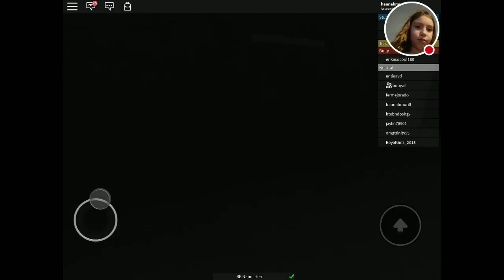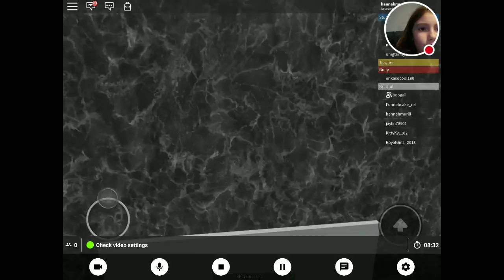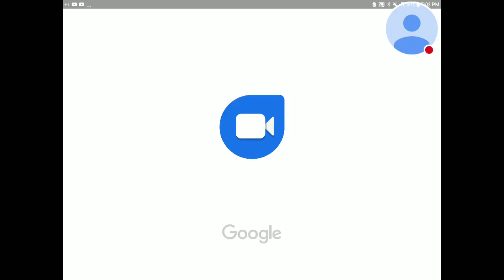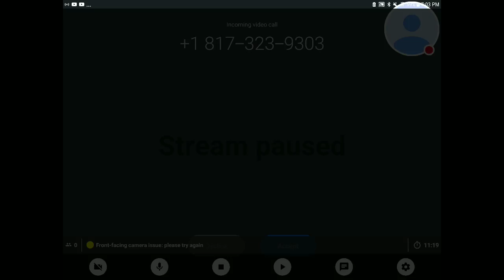bacon head story